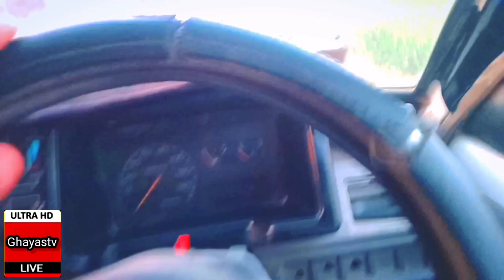Gaon ki Shaadi I Punjab Village Shadi in Pakistan I Dehat ki Shadi | new vlog Happy ceremony